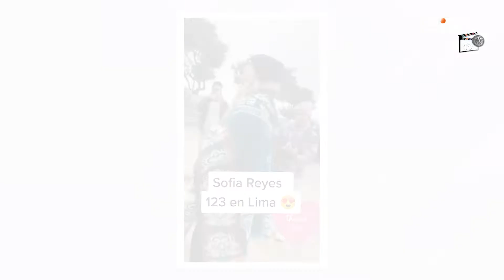SOFIA REYES DISFRUTA CANTANDO CON SUS FANATICOS PERUANOS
La cantante Sofia Reyes, una de las artistas mexicanas que esta triunfando en su carrera ha visitado Perú por primera vez. La artista sorprendió a sus fans peruanos al cantar para ellos en las calles de Miraflores